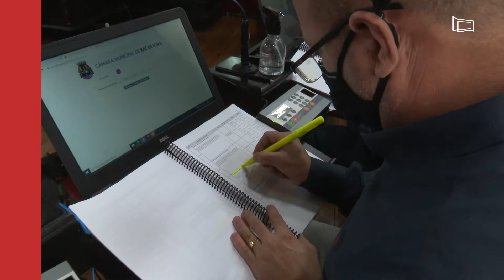Audiências públicas do período legislativo de fevereiro começam dia 14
O cidadão poderá participar ativamente das audiências enviando seu questionamento ou opinião em texto, pelo aplicativo WhatsApp no número . No contato, é preciso que o participante se identifique com o nome, seu endereço e sua profissão. Seguindo as normas previstas no Regimento Interno da Câmara Municipal de Juiz de Fora, o prazo máximo para envio da mensagem é de 30 minutos após o início de cada Audiência Pública.